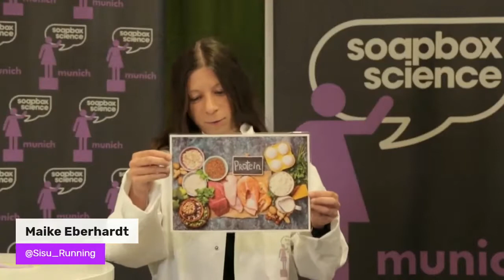Warum gibt es keine Wunderpille gegen alles? - Maike Eberhardt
Maike Eberhardt, Technical University of Munich
Habt ihr noch Fragen? Ihr könnt Maike direkt über Twitter unter @Sisu_Running oder über Linkedin kontaktieren